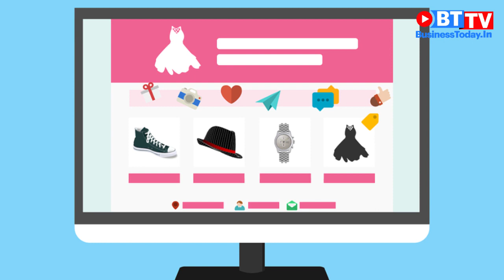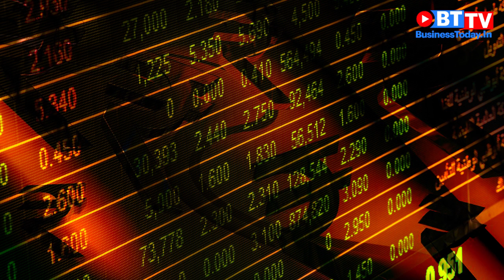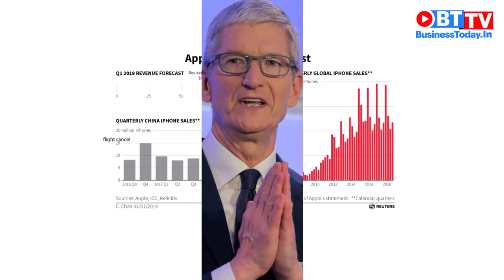13 Canadians arrested in China since arrest of Huawei CFO | Business Today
Last-minute airfares from Delhi airport surge by record 28%, says report; and 13 Canadians held in China since arrest of Huawei CFO Meng Wanzhou.